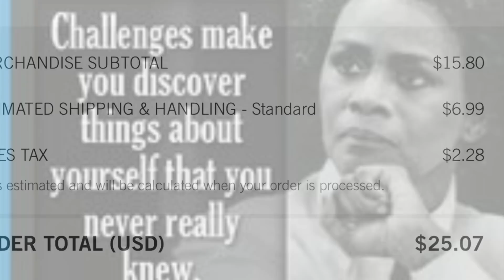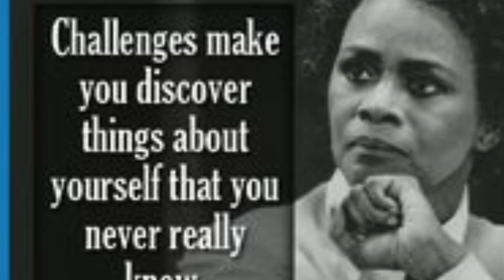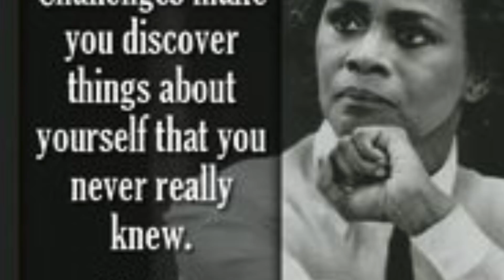BATH & BODY WORKS GIVING US DOLLAR TREE VIBES SHIPPING PRICE INCREASES + MORE DO WE HAVE A PROBLEM?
Pay for Bath & Body Works & So much more Overtime with Zip

Good Morning and welcome back to another edition of Candle News Network! I hope you are having a wonderful morning . Always remember I can do all things through Christ that Strengthens Me
Jergens  CLoud Creme

Get $50 when you make your first purchase with Affirm by 10/12/2021.

Joanna

Lifeinsidethepagedailyfinds blog

SAVINGSFASHIONISTA

Richie